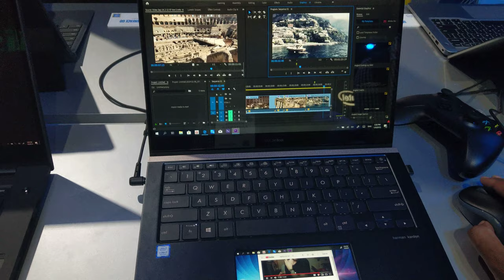ASUS ZenBook Pro 14 UX480 and Razer Blade Stealth Laptop Teaser, CES 2019 [4K Video]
ASUS - ZenBook Pro 14 UX480 and Razer - Blade Stealth

Video taken at CES 2019 from Intel booth.

All content in this video is owned by ASUSTeK Computer Inc. and Razer Inc. respectively.